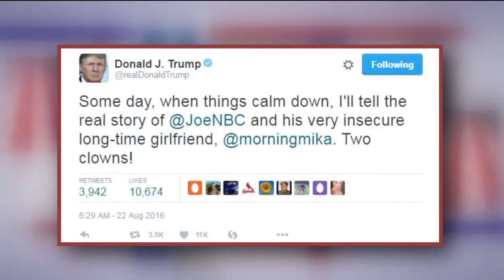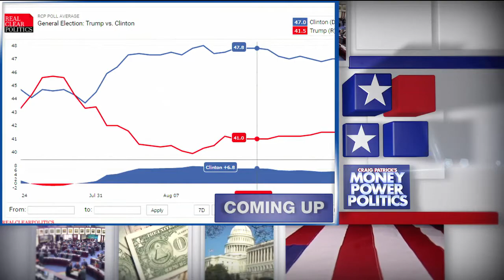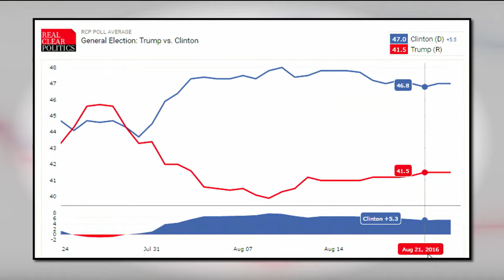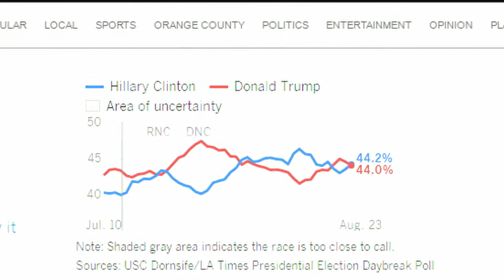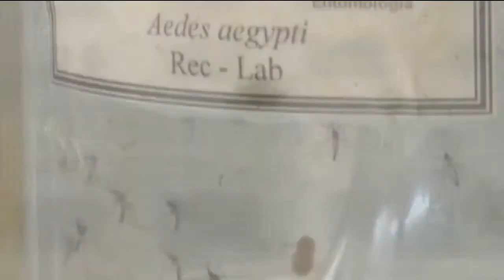Full Episode #62 - Zika & Gridlock in Congress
U.S. Surgeon General Dr. Vivek Murthy warns research for a Zika vaccine may come to a halt. Meanwhile, Congress remains on break, and politicians points fingers. In the national race, Donald Trump’s plan to mass deport all people living here illegally appears tp be up in the air. We preview Trump’s trip to Tampa and go one-on-one with his national spokesperson Healy Baumgardner. On Judge Merissa, Craig and Charley debate the causes of gridlock in Washington.